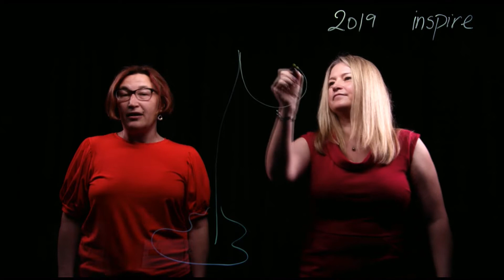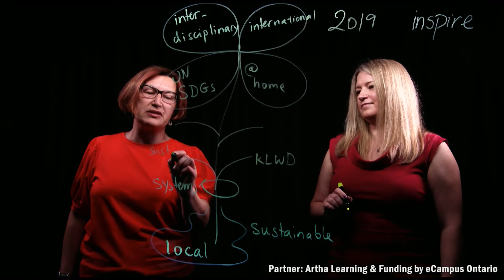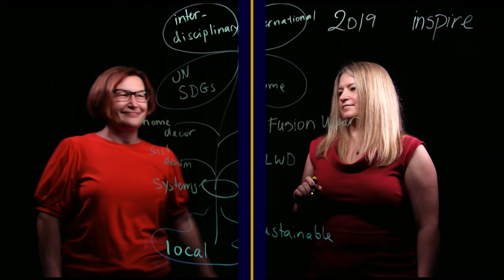Rossie & Vladimira's Fashion Media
Get familiar and Rossie and Vladimira's work from Humber College. They're Faculty Members of the Fashion Management Postgraduate Certificate Program.